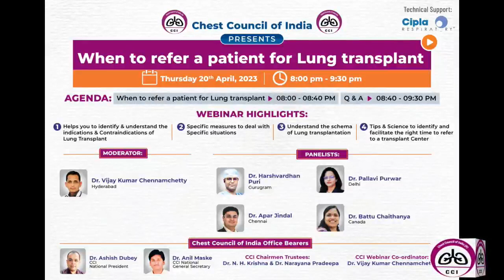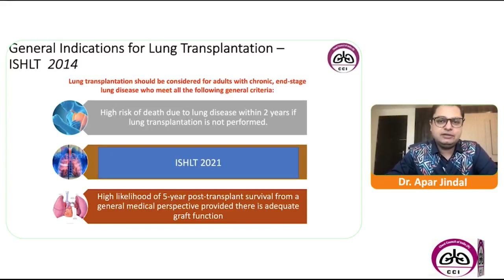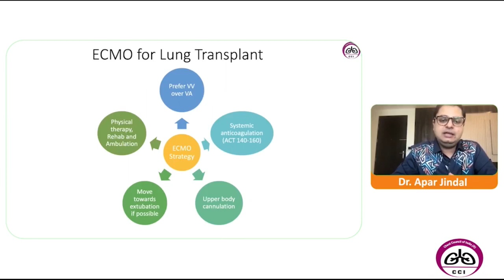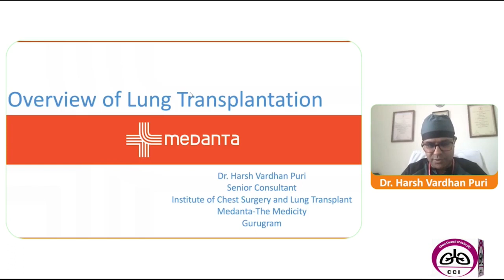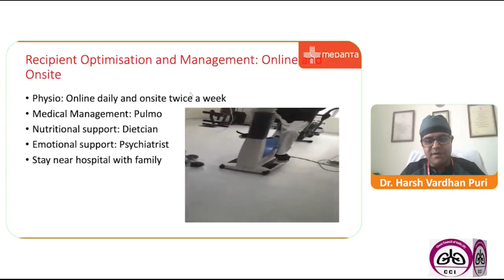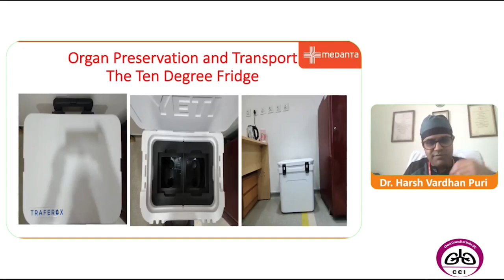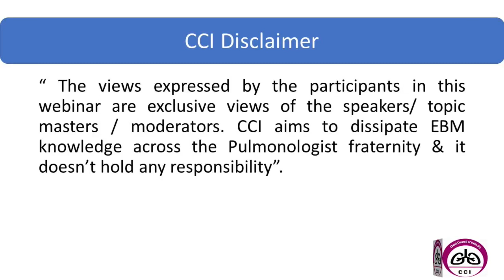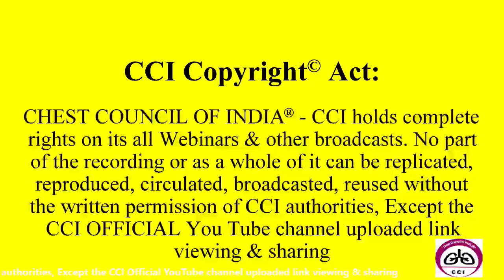When to refer a patient for Lung transplant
"The last frontier.
To restore breathing.
When drugs have failed "

CHEST COUNCIL OF INDIA in association with Cipla respiratory brings a Webinar on "When to refer a patient for Lung transplant "

The moderator is Dr Vijay Kumar Chennamchetty, Hyderabad

Transplant surgeons
Dr Harshvardhan Puri, Gurugram
Dr Pallavi Purwar, Delhi

Transplant Pulmonologists
Dr Apar Jindal, Chennai
Dr Battu Chaitanya, Canada

Please login this Thursday 20th April 8pm onwards by clicking

CCI President

CCI Secretary